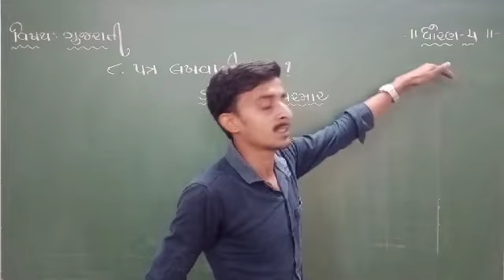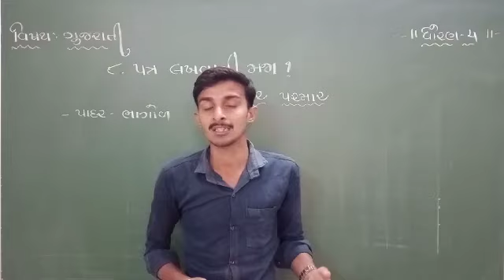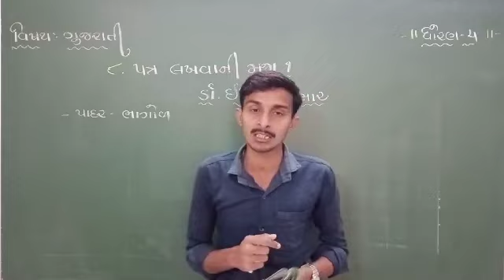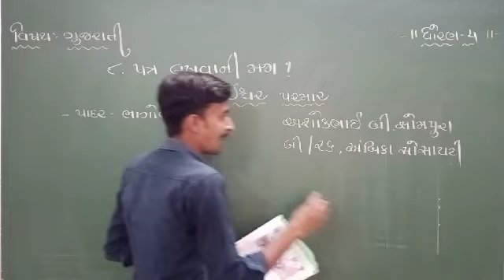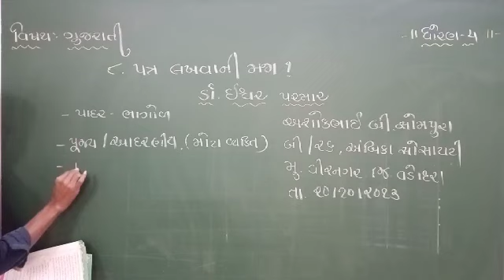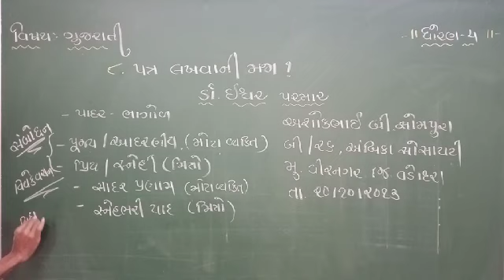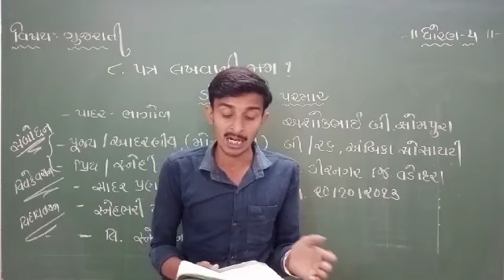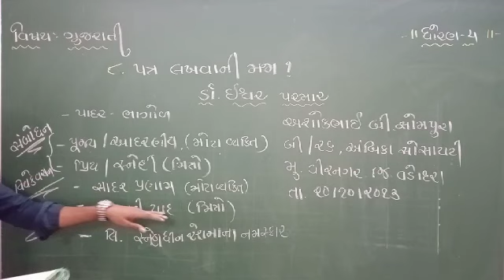ધોરણ:-4 (ગુજરાતી) પાઠ:-8 પત્ર લખવાની મજા ?